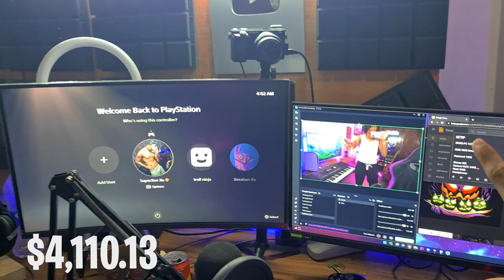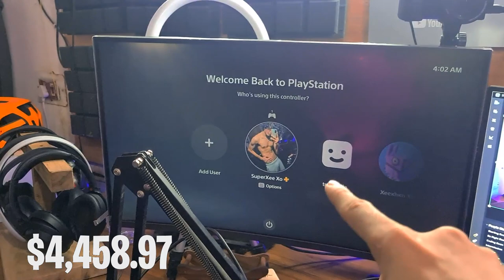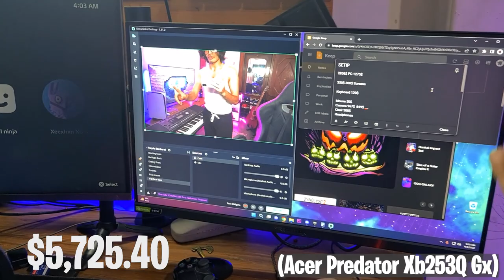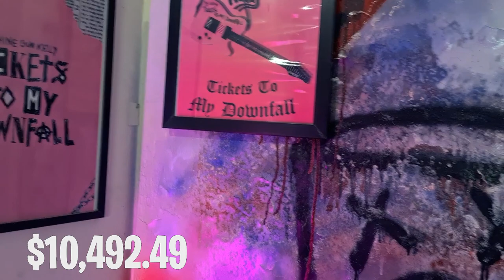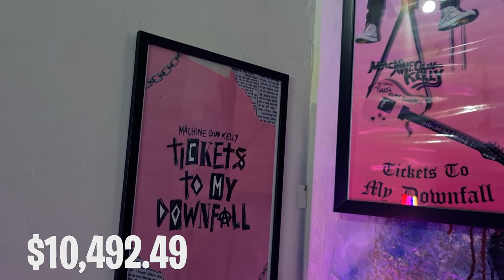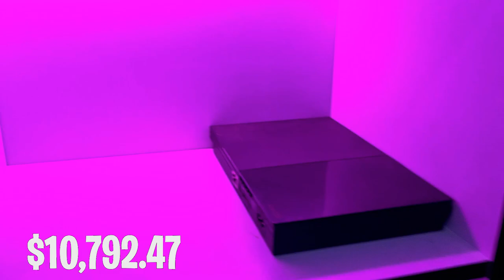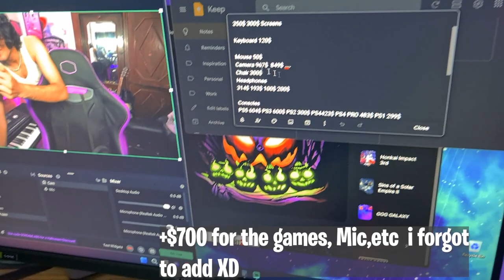My Insane $13,000 Gaming Setup Tour!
My $13,000 Gaming Setup Tour & Face Reveal

So this is my gaming and editing setup where I play games and record videos.